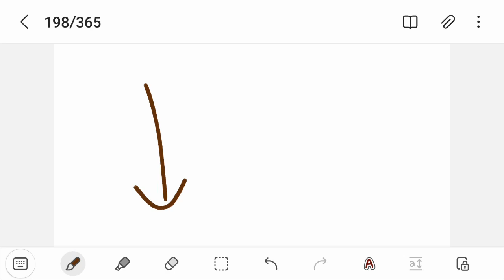I failed my own version of nnn challenge.. (198/365)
let's do it again next year